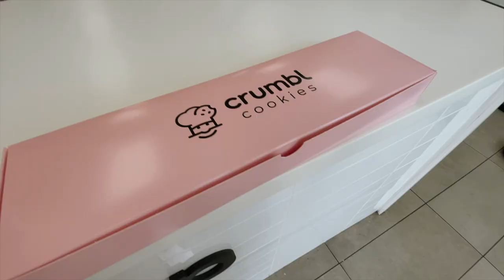VLOG: late christmas, twenty pho hour + disney springs!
✩ VLOG: late christmas, twenty pho hour + disney springs! okay so sorry for the late vlog, but this is a super fun vlog because my family is in it and those are my fave. First my aunt and I go to her first spin class at Cyclebar, then we have some lunch at twenty pho hour orlando (super cute pho restaurant btw), we get to visit with some more family which is really nice, we then go to Disney Springs and do some shopping and eating; last but not least we celebrate a late Christmas because we all did not get to see each other last year. XO